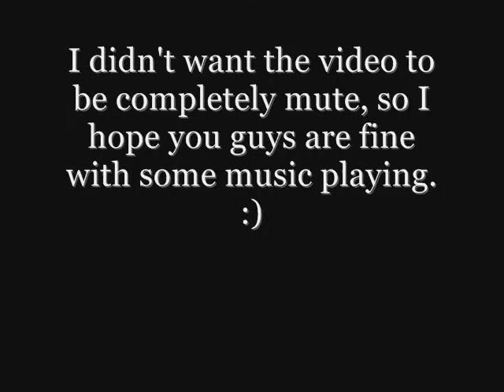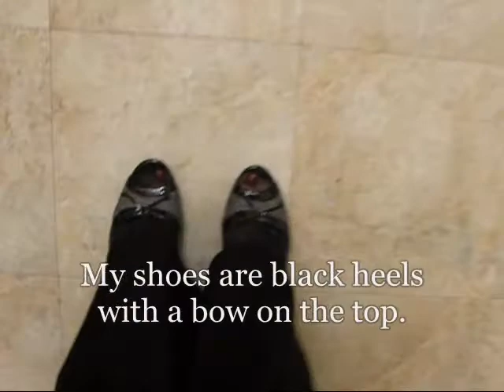Outfit of the day: Work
Hey guys! Here's fa quick outfit of the day! I was catering at a fundraising event so this isn't a special ootd. It's just for work. I hope you guys enjoy it anyways. :)